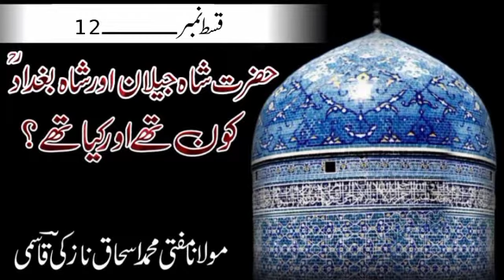Shahi Jeelan Aur Shahi Bagdaad Kon Thay Aur Kya Thay | Mufti Mohammad Ishaq Nazki Qasmi | Part No.12